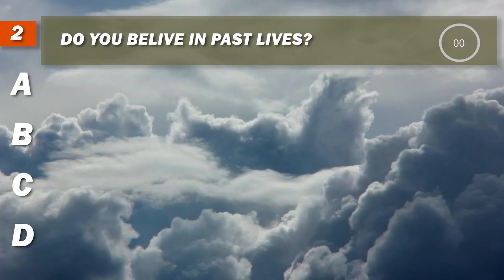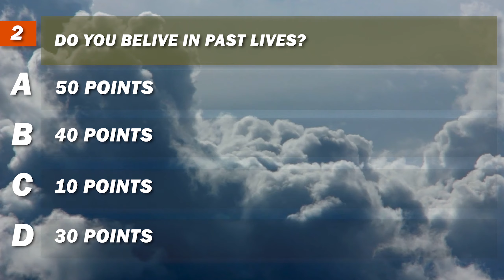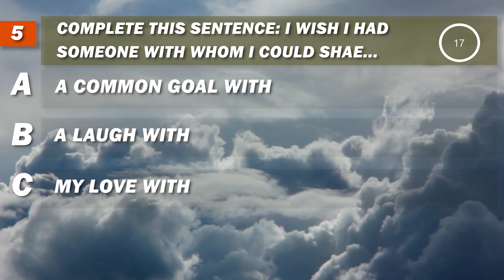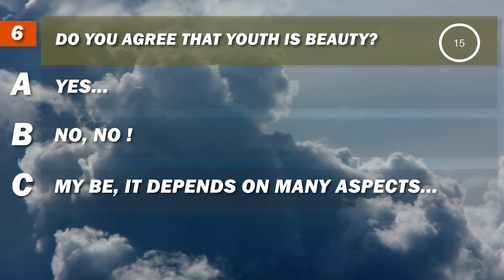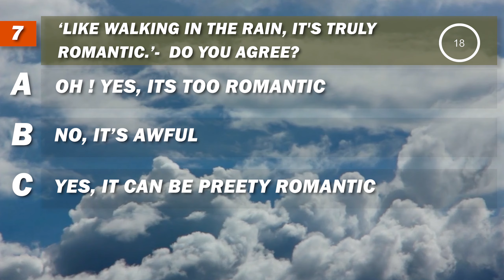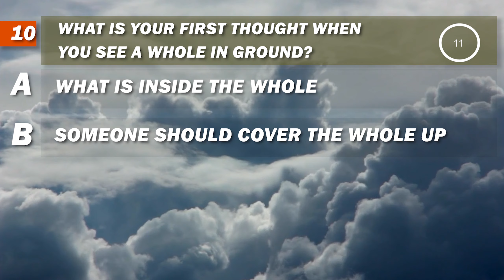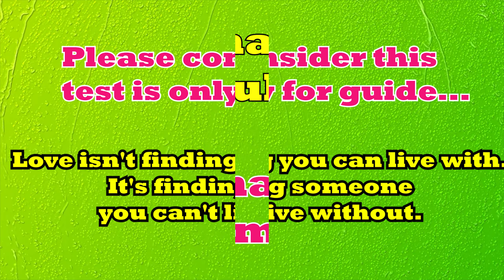What Zodiac Sign Is Your True Love? Love Personality Test | Riddles Point (2020)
Hey there!  Today's love personality test. Riddles Point presents, quiz is about the, What Zodiac Sign Is Your True Love. Do you believe in them?